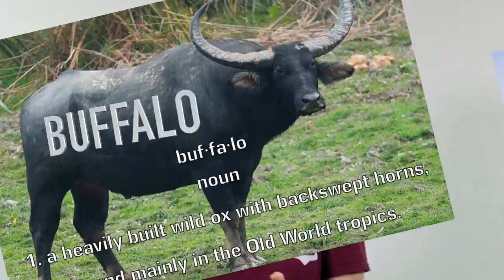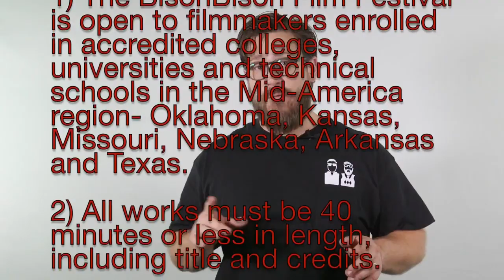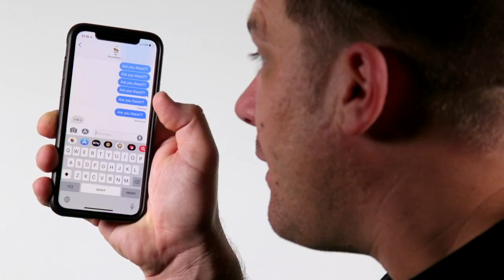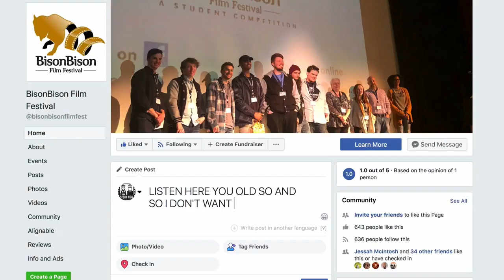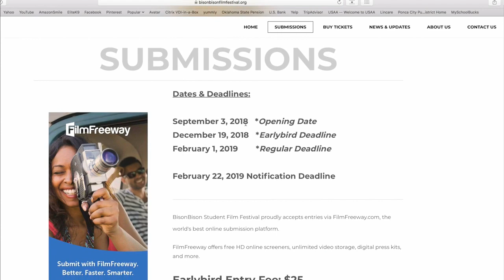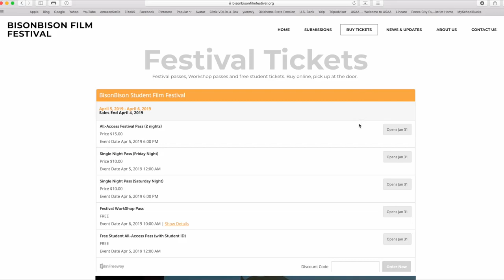BisonBison Film Festival 2019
* Canon EOS C100 Mark II
* DJI Phantom 4 PRO
* Canon EF 24-105mm f/4L IS USM
* Canon EF-S 18-135mm f/3.5-5.6 IS STM:
* Canon EF 50mm f/1.4 USM
* ikan Rayden Bi-Color 3200k-5600k Half x 1
* Zoom H6 Six-Track Portable Recorder
* Manfrotto 504HD Head with 546B 2-Stage Aluminum Tripod System
* DJI Ronin-M Gimbal Stabilizer V3
* RodeLink Filmmaker Kit